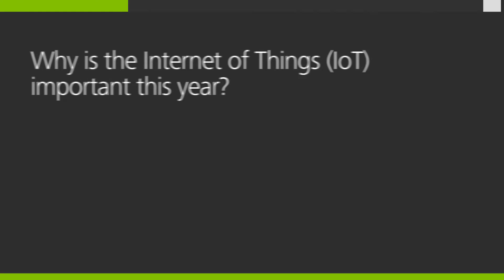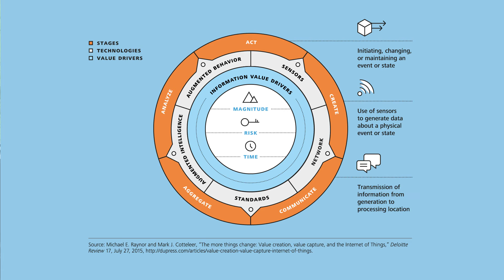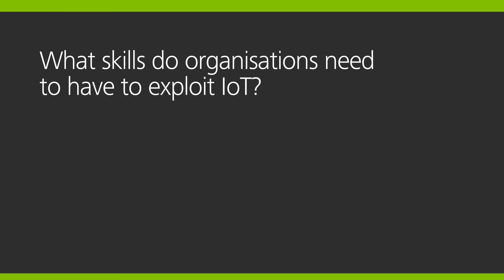Tech Trends 2016 Internet of things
Internet of things: From sensing to doing, Warwick Goodall, Director, Technology, Transport and Public Sector Lead, UK